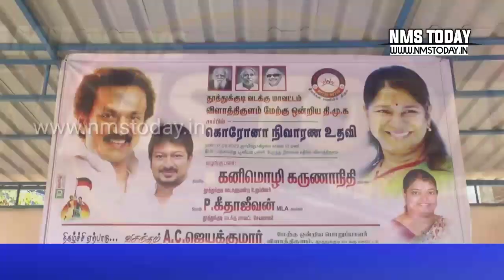தூத்துக்குடி மாவட்ட திமுக கனிமொழி M.P. விளாத்திகுளத்தில் 500நபர்களுகு நிவாணத்தொகுப்புகளை வழங்கினார்.